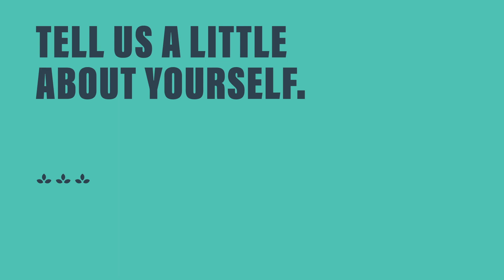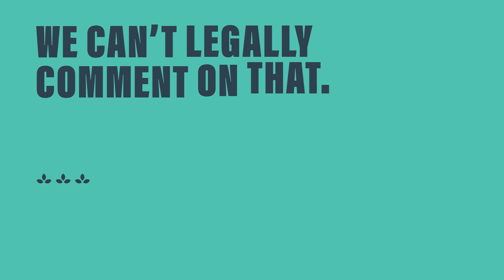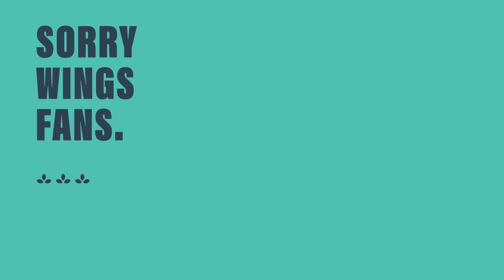7 Questions We Asked Our New Soy Envoy Class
We sat down to get to know our new Soy Envoy class. From their favorite food to their chosen agronomic speciality to their proudest accomplishment, here's what they had to say!